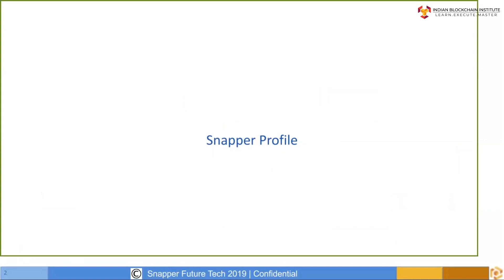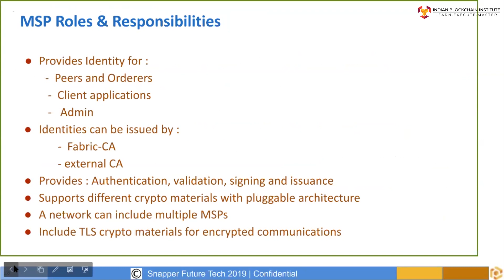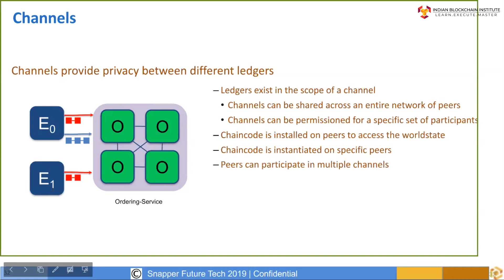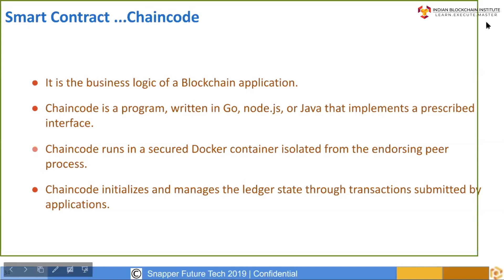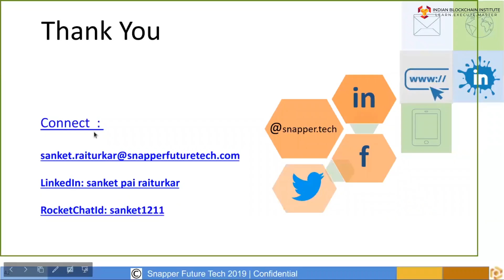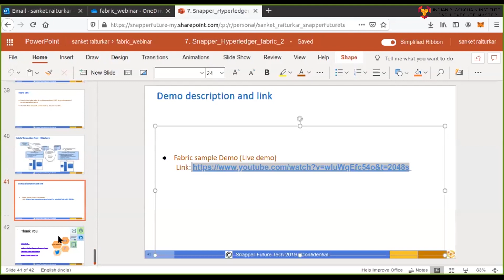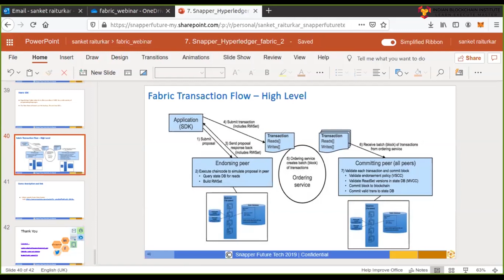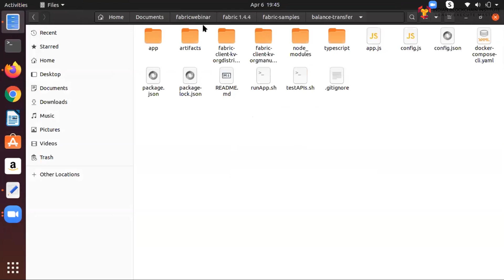Hyperledger Fabric Tutorial (Part 2) by Sanket Raiturkar | IBI - Best Blockchain Training Institute